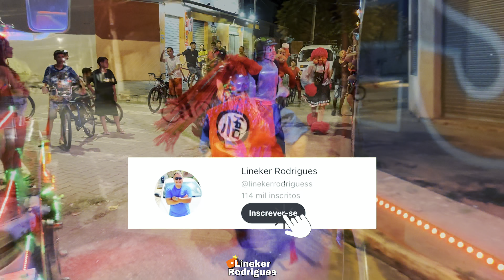SUPER VOLTA DA CARRETA G4 NO SANTA RITA - 07/04/2024 🔥🧙🏽‍♀️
Fala rapaziada, tranquilidade ?
⚠️- Vídeos Plágiados em outros canais serão denunciados.
Muito obrigado a todos vocês que me acompanham e são inscritos no meu canal! 🙏🏽❤️

❇️Personagens do Vídeo:

🔹Mateusin de Mask
🔹Banguelo de Chaves
🔹Diel de Patati
🔹Vitin de Fofão
🔹2M de Goku
🔹Jogador de Fofona
🔹DN de Patatá